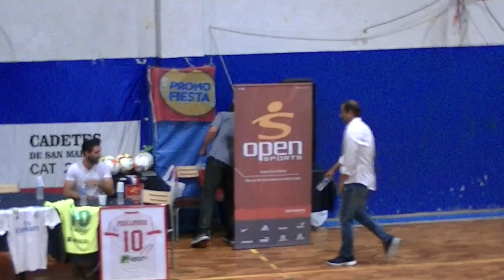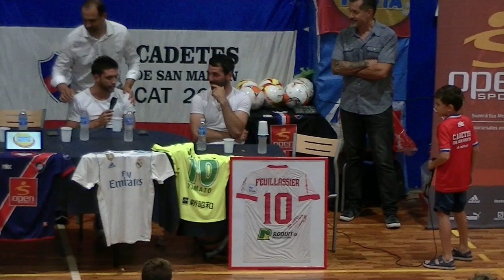Juan Esnáider y Francisco Feuillassier en Mar del Plata 21-12-2017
Visita de Juan Esnáider y Francisco Feuillassier al Club Cadetes de San Martín.